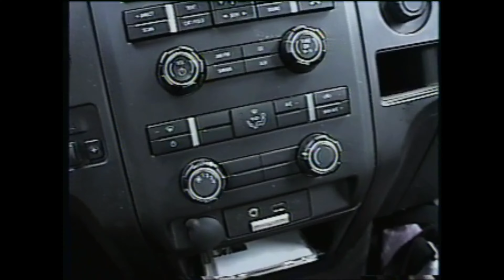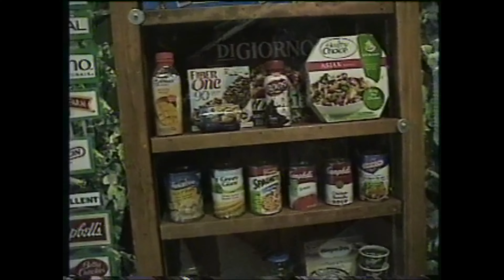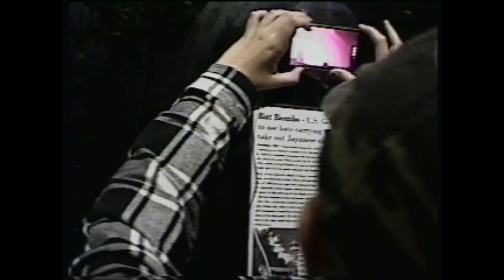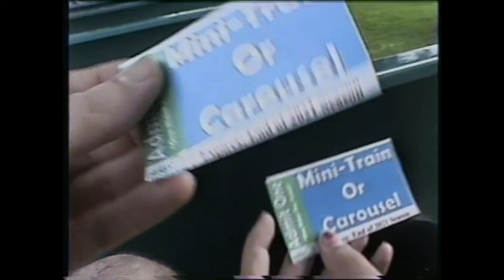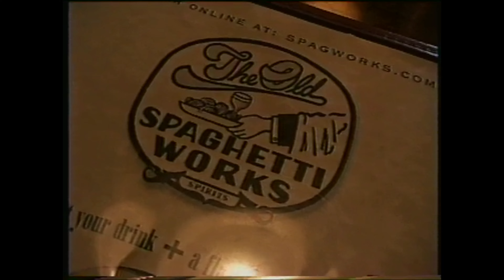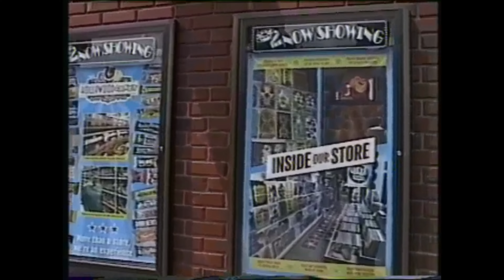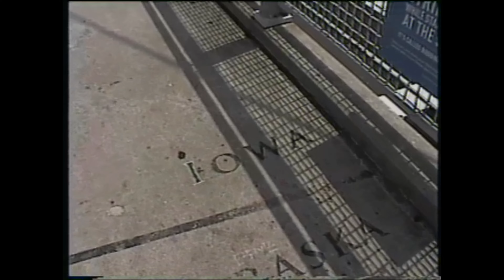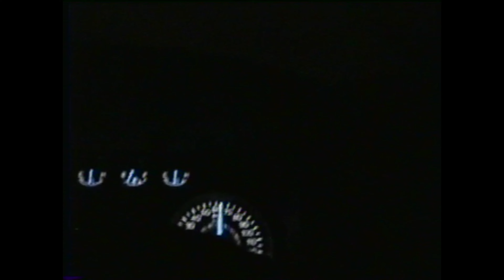THE Z & B OMAHA TRIP (August 2021) [VHS Version] [thebacarchive theBAC thepoetBAC theZMS]